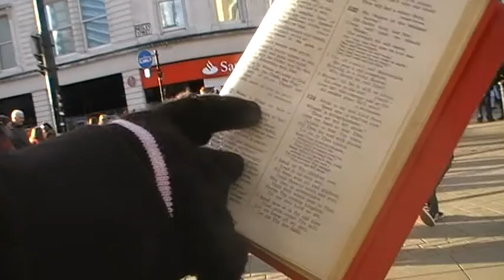street preaching as Austrian fans sing